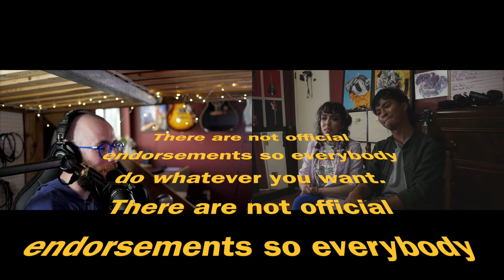Just an Aridonis Podcast Feat Kier from Lowercase Dream, and Aly from Primp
Discussing the importance of safety in creative spaces, fighting Vancouver's mayor, and screaming at children for their entertainment.